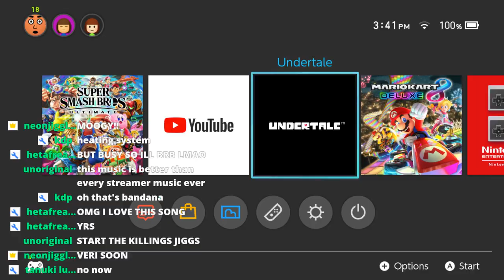Undertale GENOCIDE - Steam HIGHLIGHTS! - Part 3 METTATON STRIKES BACK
Undertale... I don't know what to put here owo

NeonJP~